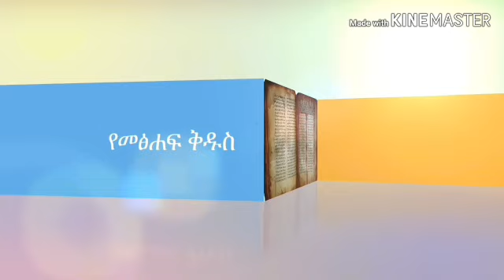እንደ ተወደዳችሁ ነግረዋችኋል?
Kesis Ashenafi G.mariam